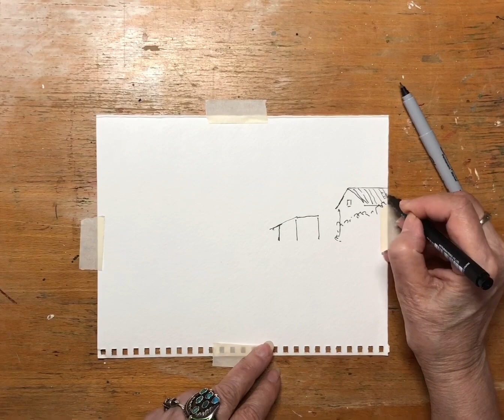Quite life in the country by a pond